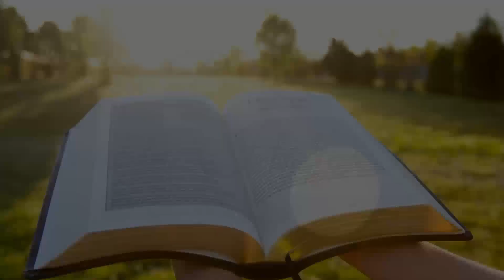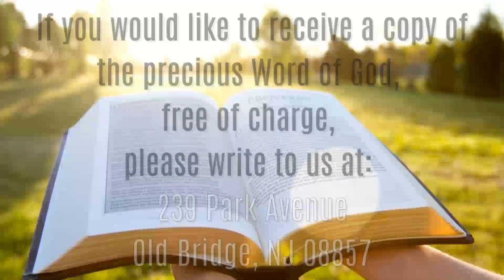Basic Bible Teaching about the Holy Spirit - I Cor. 6:19,20; Eph. 5:18; Gal. 5:22,23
May 15th, 2024 – Wednesday Service